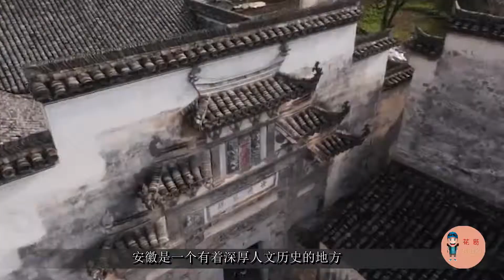安徽現實版的“天空之城”：村里僅160位村民，近幾年才被知曉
今天要跟大家說一個安徽的古代村落，它是安徽第一高的村落，海拔將近千米，高入雲端，被稱為現實中的“天空之城”，這個村落就是木梨硔，木梨硔是在近幾年才被世人所知曉的。